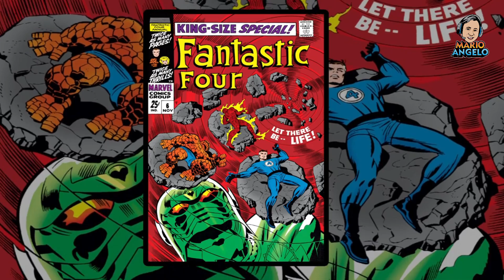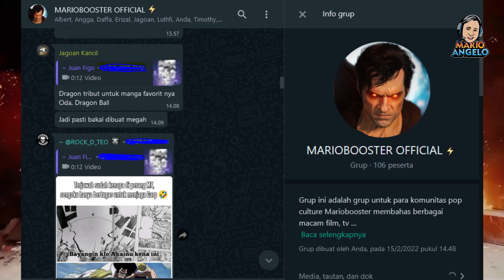HIGH EVOLUTIONARY AKAN KEMBALI DI MCU ?! | PENJELASAN TEORI GUARDIANS OF THE GALAXY VOLUME 3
Hello Mariobooster !! Di episode kali ini kita akan memaparkan teori kita mengenai bagaimana jika kalau High Evolutionary masih hidup setelah ending di Guardians of the Galaxy Volume 3 ... woww kayaknya bakal seru dengan kembalinya dia !! Langsung kita breakdown bersama

Tofik Papafika

00:00 Intro
01:33 Kematian High Evolutionary di MCU ?!
04:30 High Evolutionary Akan Berubah Menjadi Annihilius
07:09 High Evolutionary Menjadi Variant dari Kang the Conqueror ?!
07:50 High Evolutionary Menjadi Pencipta Scarlet Witch !!
10:42 Penutupan Video & Outro